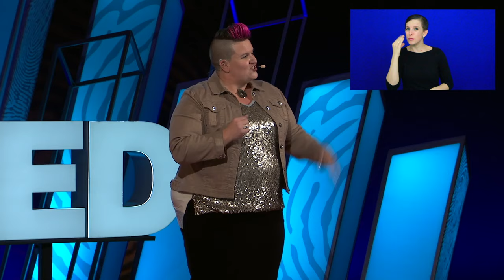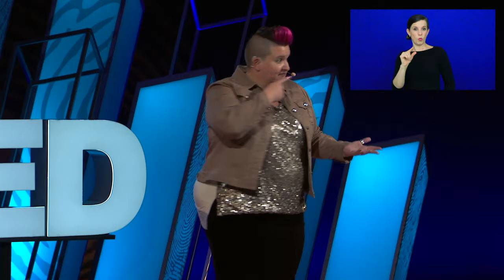How sign language can bring music to life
A passionate advocate for equal access, sign language interpreter Amber Galloway Gallego has created an immersive translation style that brings the emotional experience of music and performance to the Deaf community and beyond.